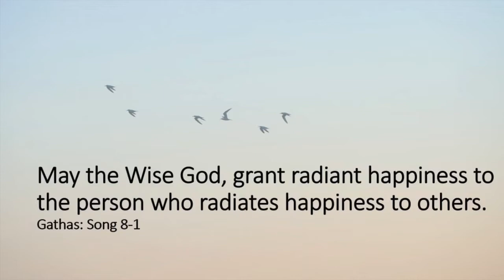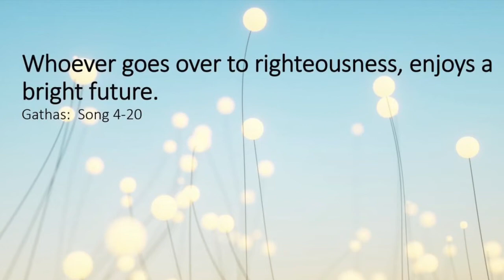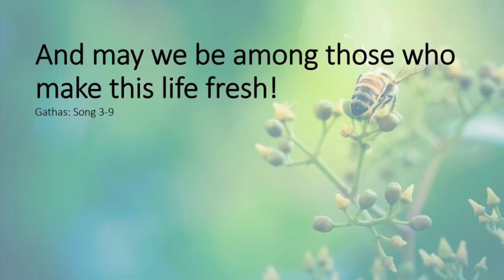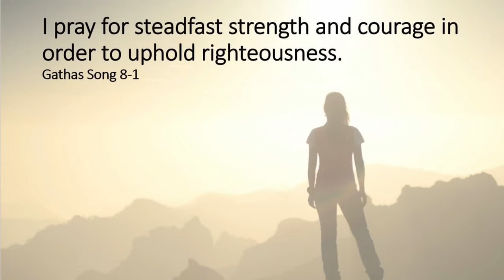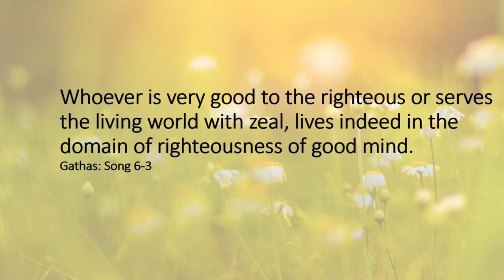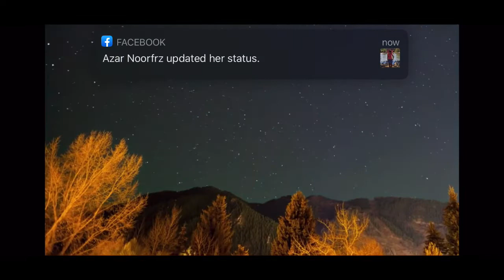California Zoroastrian Center in Los Angeles, CA Virtual Tour